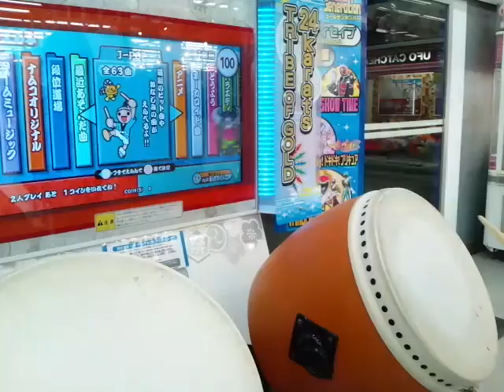新太鼓の達人 ソライロver Calculator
Player:りょうぷー camera：ぼんぼん
初見です(^q^)
最後なんすかあれww
ぼんぼんがリザ撮る前に消してます(´Д｀)